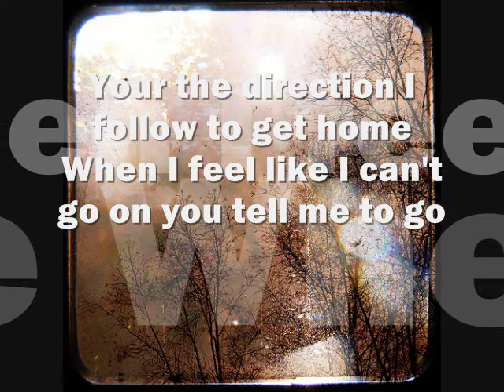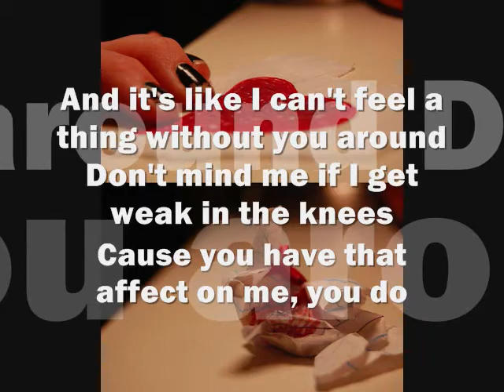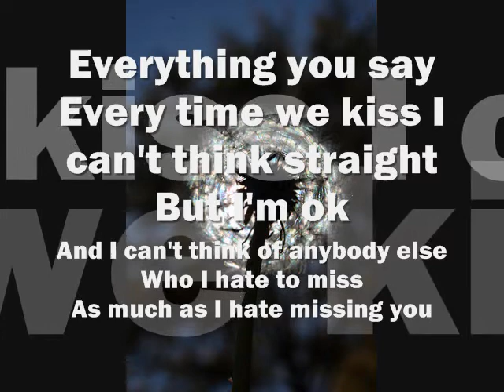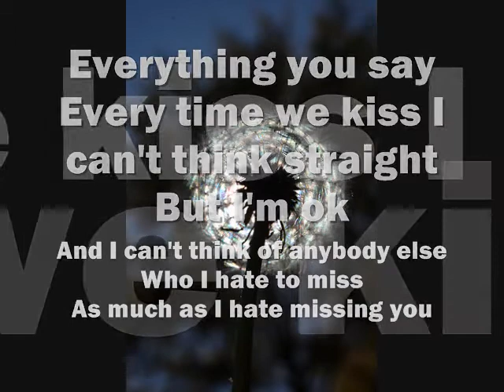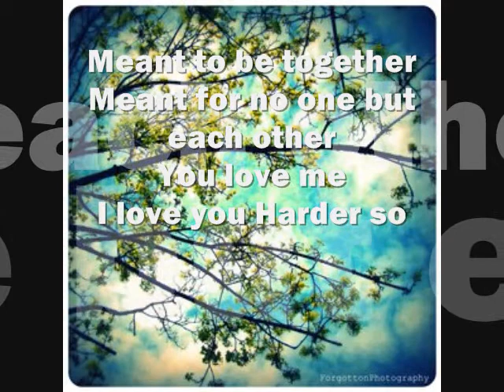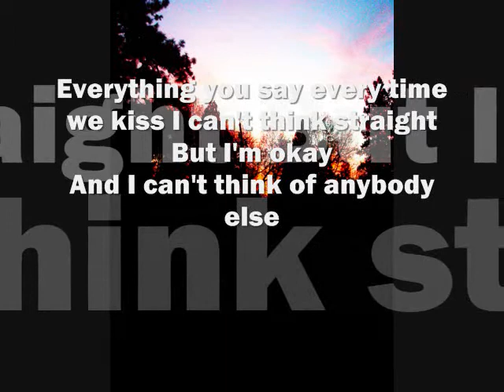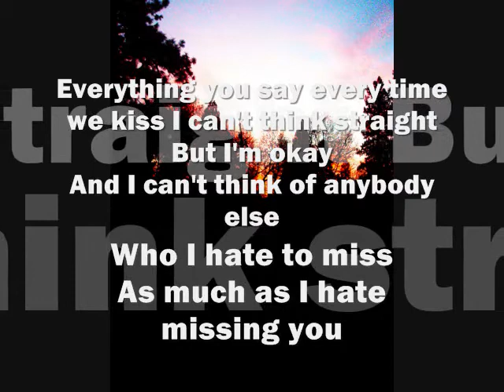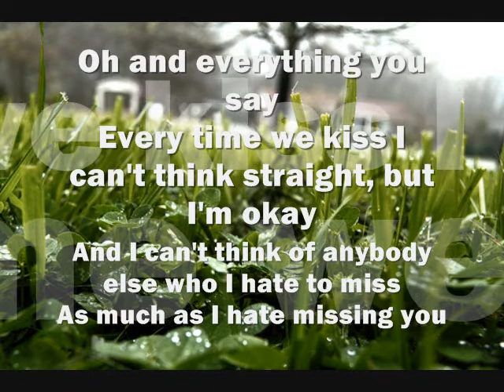6 months by Hey Monday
Hey Monday's awesome song :] don't be harsh this was the first time i used windows movie maker! Anyways, only two of the photos are mine.